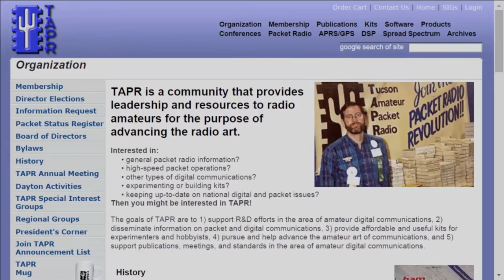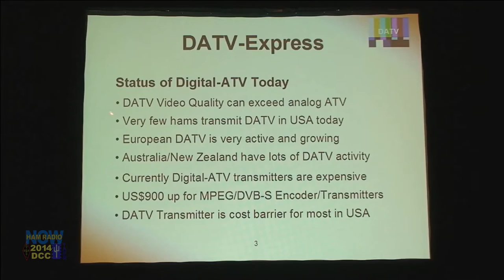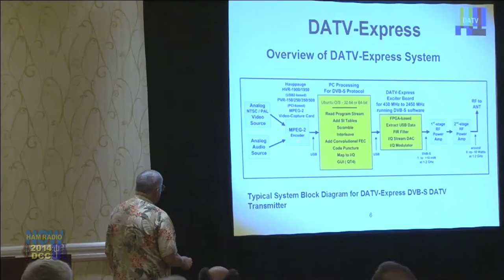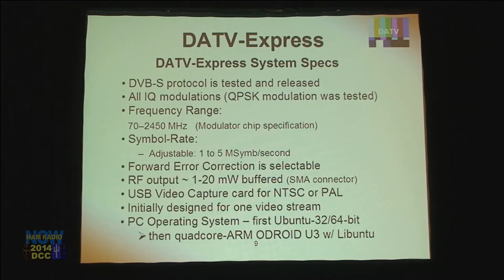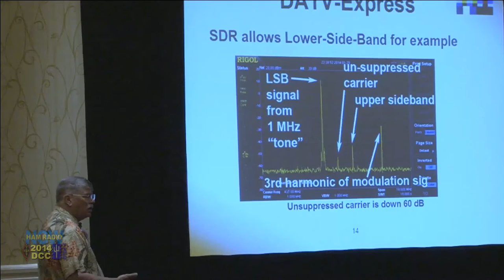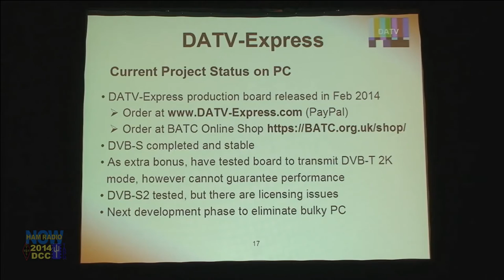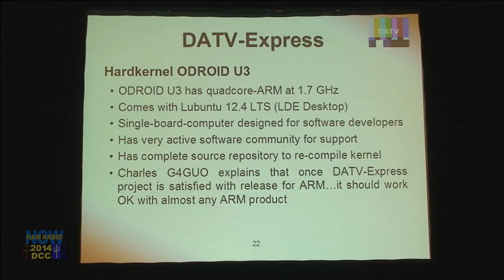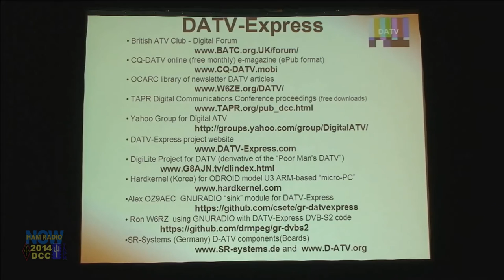Episode 168: DATV Express SDR Exciter for Digital ATV at the DCC on HamRadioNow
Digital ATV enthusiast Ken Konechy W6HHC updates the DATV Express, an SDR (or should it be 'SDTV') exciter that generates digital Amateur Television in a variety of modes and bandwidths. From the  ARRL and TAPR DCC in Austin TX.